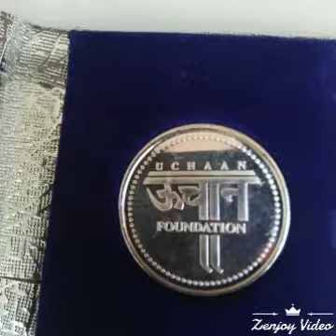Glimps of Uchaan AIOPC 2017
Video from Uchaan Arts